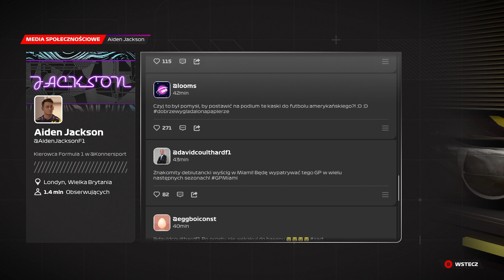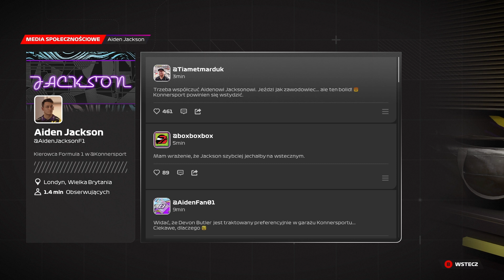TO ZNOWU ON?! - F1 23 Breaking Point #1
wszystko by się udało gdyby nie ten wścibski Butler